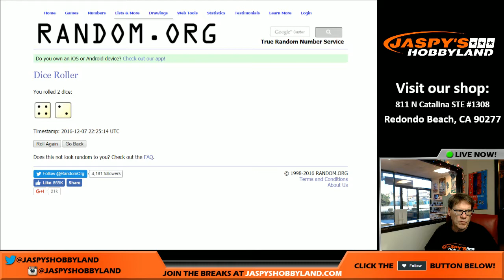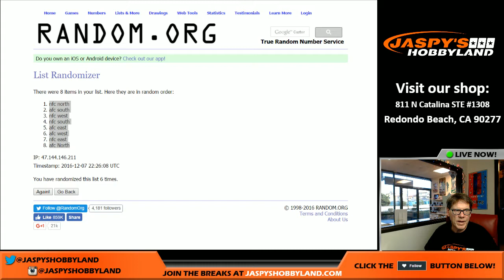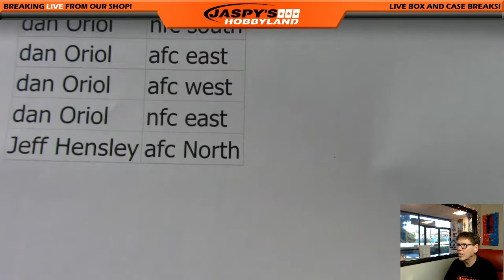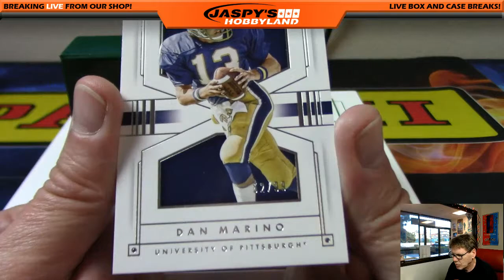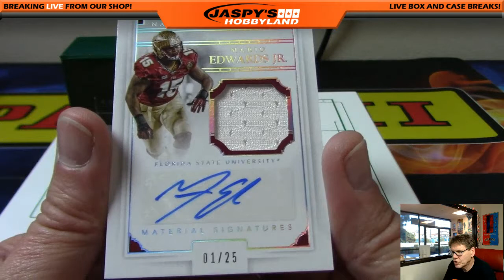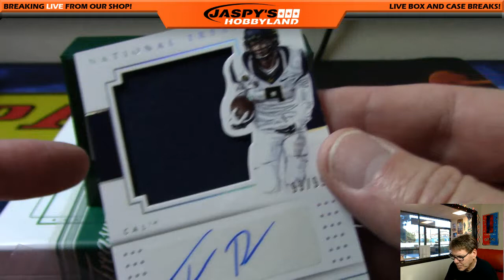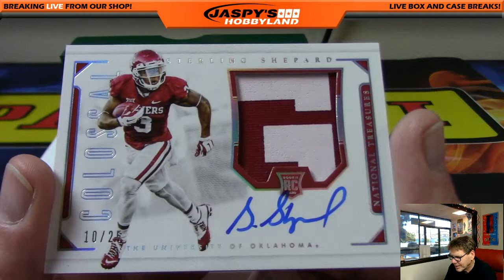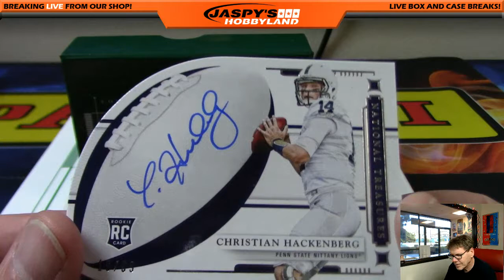12/7/16 2016 Panini National Treasures Football RANDOM DIVISIONS #4